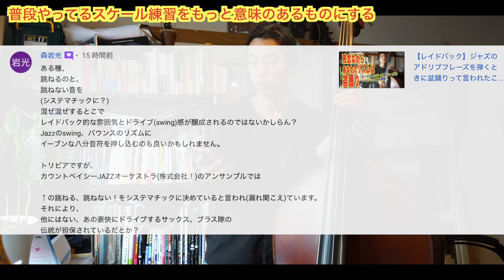常識にとらわれるな。クラシックの基礎練はビジネス。スケール練習はただやっても意味がない。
気軽に友達追加してね

各種教材、譜面のダウンロードはこちら

憧れの楽器、今から始めるには遅いんじゃないか！？って思っていませんか？そりゃ昨日よりは遅いし、10年前よりは遅いけど、今この瞬間があなたの人生で一番若い！明日になれば1日時間は過ぎていく！始めるなら今！さあ、動画で自宅レッスンを始めましょう！動画で足りなければ下のウェブサイトへアクセス！！楽譜の入手もこちらから！
大澤アツノリ公式ウェブサイト